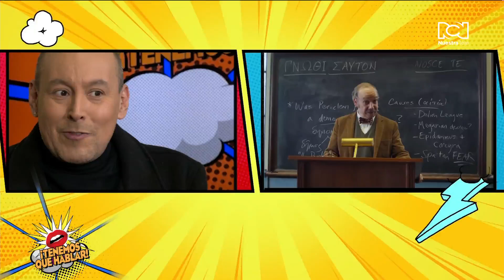THE HOLDOVERS - Dominic Sessa - NUESTRA TELE INTERNACIONAL CON ALFONSO DIAZ